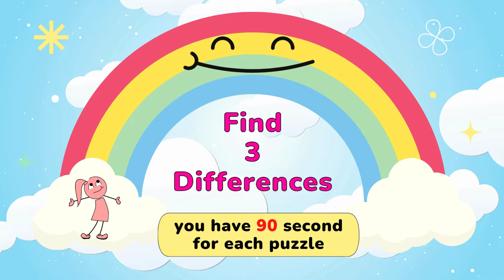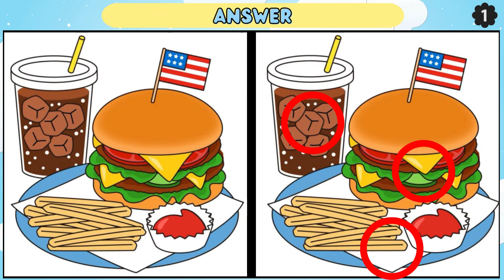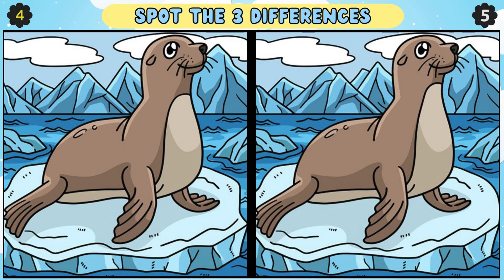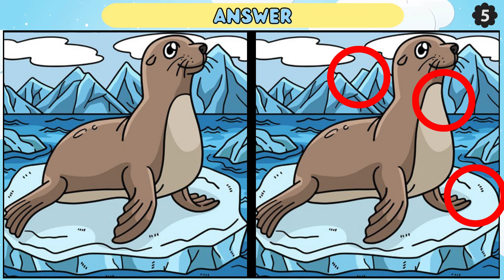Find the Difference: Only Top 1% Find Differences 【Spot the Difference】